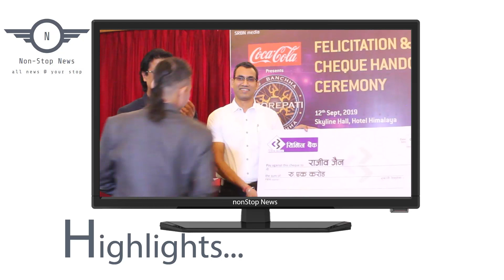Ko Banchha Crorepati Closing Ceremony In Nepal || First 1 Crore winner Rajiv Jain & Rajesh Hamal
Keep Support Us Thanks